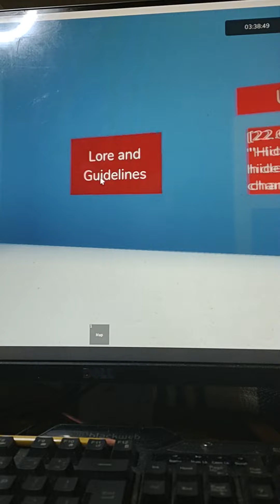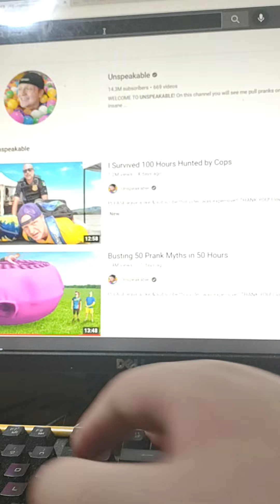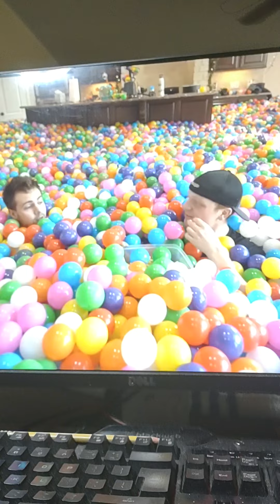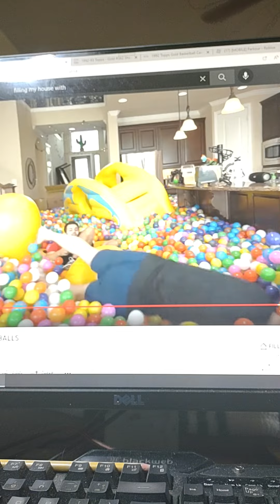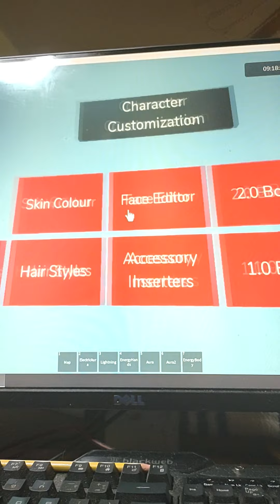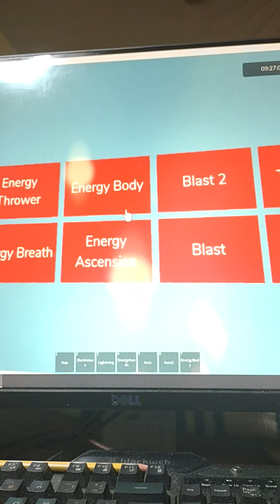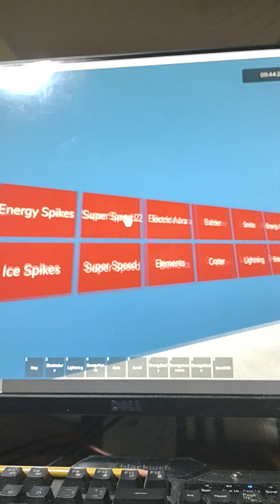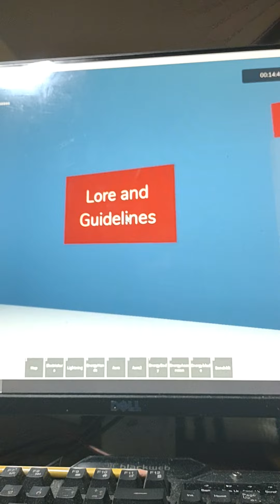My first time play helix accent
@Unspeakable great YouTuber I highly suggest you checking him out